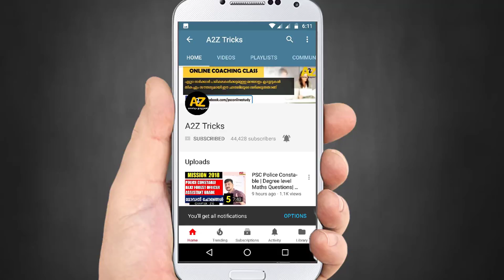RRB Group D Exam Date Published | ഗ്രൂപ്പ്‌ D പരീക്ഷാതിയ്യതി വന്നു... A2ZTricks Online Coaching